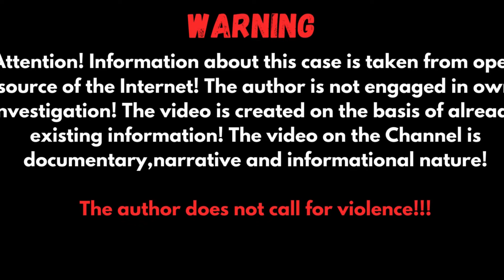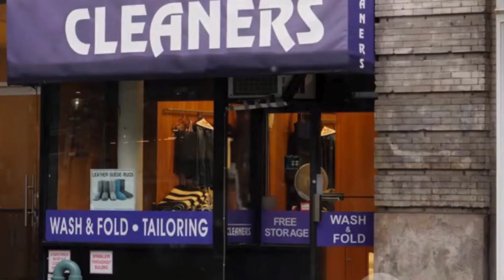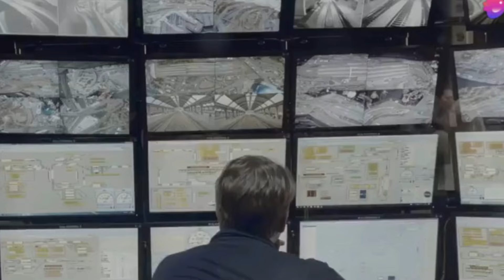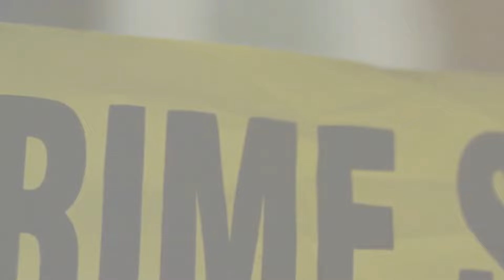The Chilling Tale of Gauri || True Crime from Uttar Pradesh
Human Remains Discovered | Shocking True Crime
This is the chilling and true story of Gauri, a horrifying crime case that took place in Uttar Pradesh. Dive into the dark details of this shocking case, where fear and tragedy intertwine. In this video, we will uncover the events that shook a community, revealing the unsettling truth behind Gauri's fate.

People Also Search:
True Detective
Our content includes:
Welcome aboard!

The real Horrifying story in uttar pradesh'Lucknow
Gauri Shrivastav ki kahani
Gauri Shrivastav ki full documentary
rue crime documentary
hindi true crime
hindi suspense crime
crime stories
Crime story video
Hindi kahani
Indian crime stories
new crime story
crime in india
true crime
crime documentary
crime tak
true stories
crime documentary
crime stories
true crime stories
crime story
crime kahani
crime story
crime stories
kahani crime
Crime
story